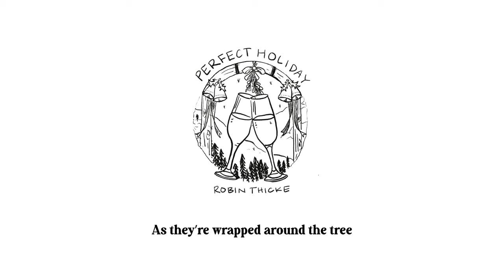Robin Thicke - Perfect Holiday (Official Lyric Video)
Official lyric video for "Perfect Holiday" by Robin Thicke